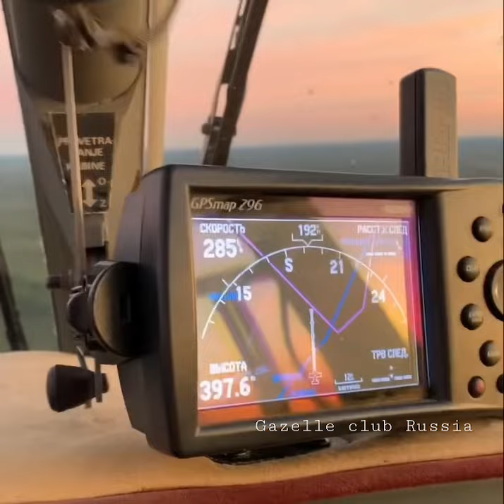The fastest Gazelle SA 342 , now on speedometer 384, but it can more